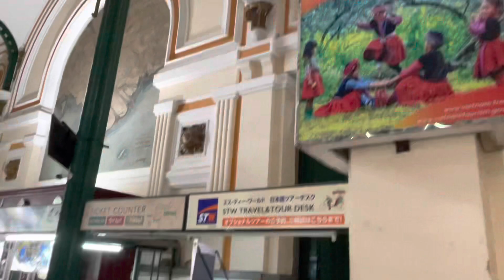Honda 67, ss 50 : thay lại gắp zin - Bưu điện Saigon : dấu ấn thời gian.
Video này mình làm để giới thiệu cách cơ bản phân biệt gắp zin 67 và gắp không zin; tiếp đó là dẫn các bạn xem quang cảnh quảng trường Hoà Bình và Bưu điện Saigon.